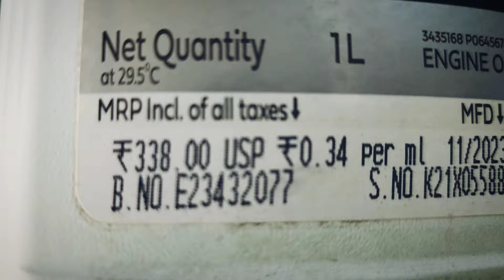Front Suspension Height Extension Nut Install | Yamaha RX100 / 135 / RXZ 🔥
In today's video, we'll show you how to increase the front suspension height of Yamaha RX 100 135 RXZ by installing height increase nuts. This is a straightforward modification that can enhance your vehicle's clearance and improve your ride quality, especially if you're planning to go off-road or carry heavier load.